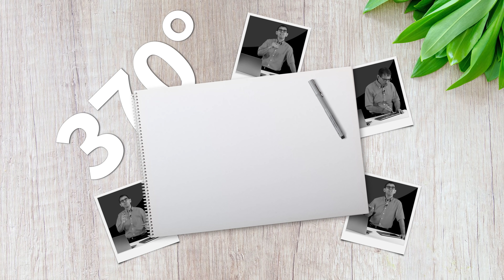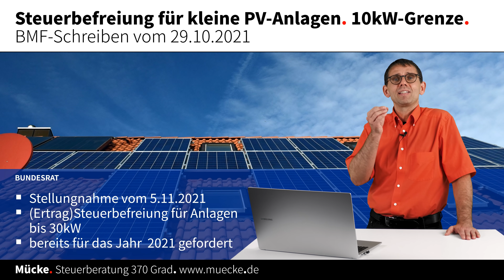Photovoltaikanlage (PV-Anlage/Solaranlage), Vereinfachung für 10kW/30kW, Neuregelung ab 29.10.2021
Telefon: 06022/98-9000

Stefan Mücke, Steuerberater und Partner der BVWM PartG
Steuerberatung 370 Grad
Frühlingstr. 10-12
63839 Kleinwallstadt

Das Bundesfinanzministerium hat überraschend am 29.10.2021 das erst 5 Monate als BMF-Schreiben vom 2.6.2021 zur Liebhaberei bei kleinen PV-Anlagen aufgehoben.
Das Ministerium hat mit dem neuen Schreiben die Voraussetzung zur Inanspruchnahme der Liebhaberei "verfeinert" und Antragsfristen eingeführt.

Wir besprechen, ob die Vereinfachung bei mehreren Anlagen genutzt werden können, ob die PV-Anlage auch auf einem Mehrfamilienhaus installiert werden kann und ob ein Anspruch auf die "Steuerbefreiung" besteht, wenn der Strom einem Kind oder einem Mieter geliefert wird. Schädlich für die Vereinfachung ist die Nutzung der Strom im eigenen Gewerbebetrieb.

Nur Anlagen ab 2004 sind begünstigt. "ausgeförderte Anlagen" sind nach Ablauf von 20 Jahren begünstigt. Die Vereinfachung setzt einen Antrag voraus.

StB Stefan Mücke

-Inhalt-
0:00 Überblick und Intro
0:53 das neue BMF-Schreiben
2:10 10kW-Grenze pro Betrieb.
3:35 Sachliche Voraussetzungen
4:58 zeitliche Voraussetzungen
5:42 Antrag und Antragsfristen
6:49 Vereinfachung bei früheren Verlusten
7:10 Vereinfach bei Anlagen größer 10kW
7:31 Auswirkungen auf die Umsatzsteuer - Verzicht Kleinunternehmer
7:57 Investitionsabzugsbetrag (IAB)
8:56 Stellungnahme des Bundesrates